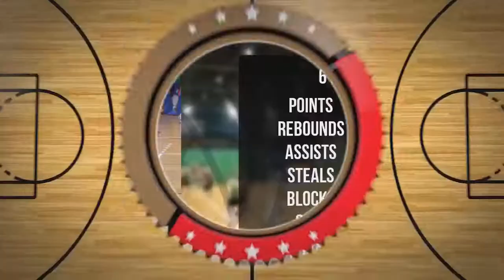Jegor Burdz Player Mixtape - Draft Liga Środa D2 Wiosna II 2022